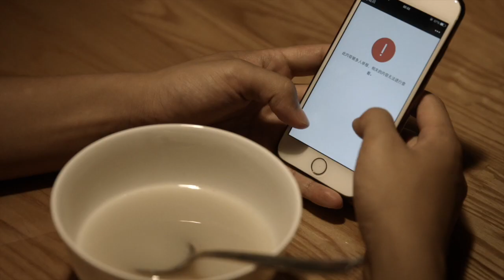The First Shot - trailer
un film di Federico Francioni e Yan Cheng